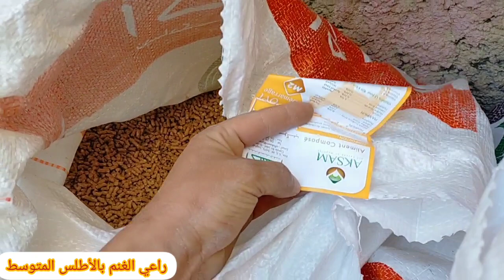تحت طلب المتتبعين هادي هيا التخليطة لي كانعطي لحوالا لي تانوجد للعيد الاضحى 2022